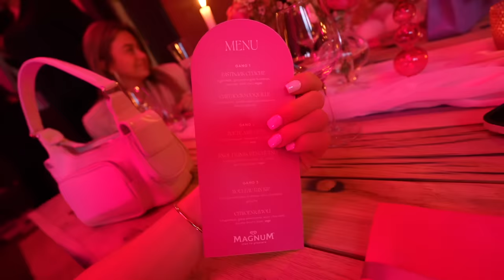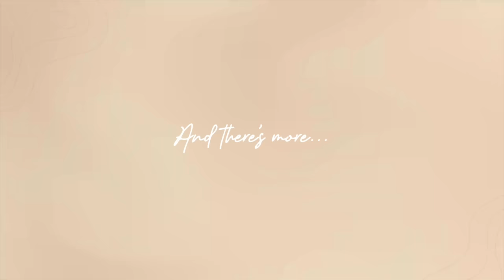SPANNEND MOMENT EN HIER BAAL IK VAN... // weekvlog 10 ࿎ Jade Anna